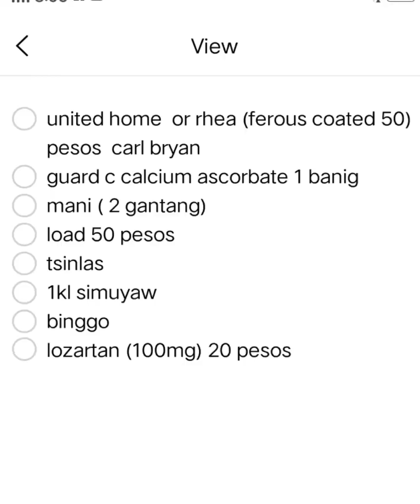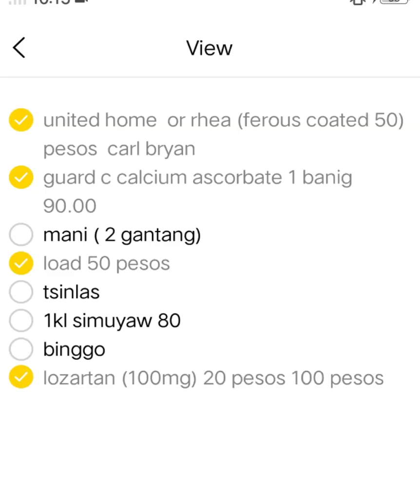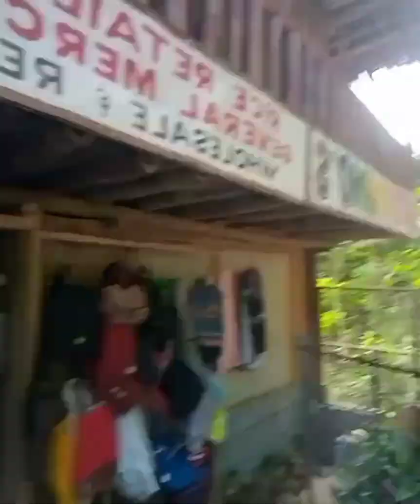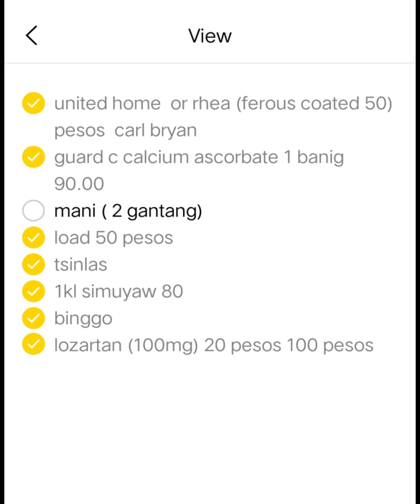Tara guys, samahan nyo ako. 😅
Hi guys, samahan nyo akong mamalengke. 😅
Miss ko na magvlog. 😉